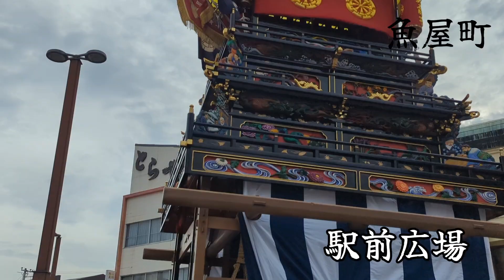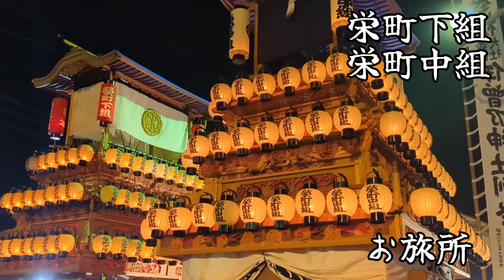感動！だんじりの差し上げ！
令和6年のだんじり差し上げです。4屋台しか撮れていませんが、どうか楽しんでください！祭り